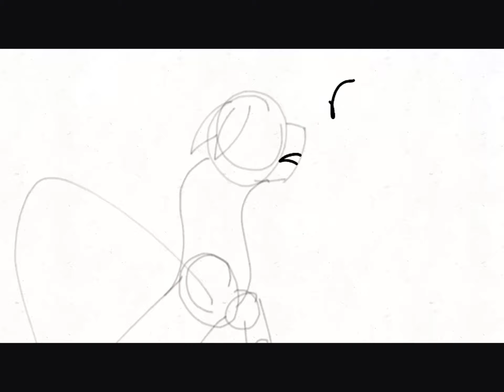Map part dump!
Sorry about the low quality :(
Storage space won’t lemme do anythinggg

School starts TOMORROW for me, so expect less content now.

Tysm for 80 subss! We are so close to 100! Thank you all! From new subs, to friends who have been with my from the beginning. Thank you. :)